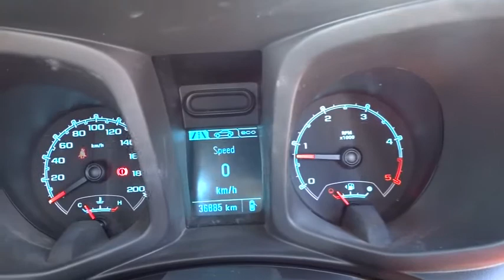2015 HOLDEN COLORADO Booval, Ipswich, Woodend, Raceview, Brisbane, QLD U662854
SUMMIT WHITE  2015 HOLDEN COLORADO available in Booval, Queensland at Llewellyn Motors Ipswich. Servicing the Ipswich, Woodend, Raceview, Brisbane, QLD area.
2015 HOLDEN COLORADO MY16 COLORADO 4X4 DX SINGLE CAB CHASSIS MAN (RGG82H03175) - Stock#: U662854 - VIN#: MMU143BK0GH603957